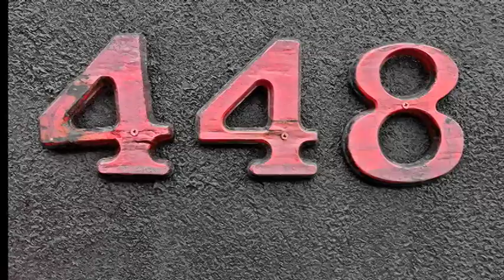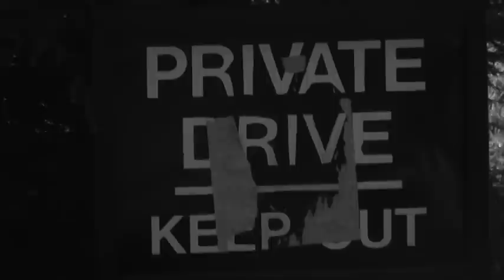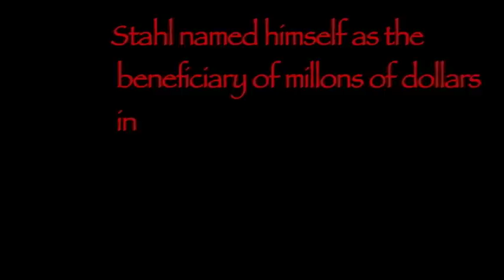448 Howard's Knob Road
The Untold Stories of 448 Howard's Knob Road